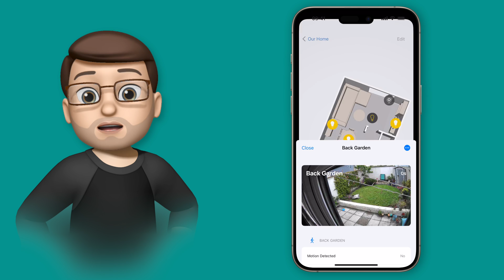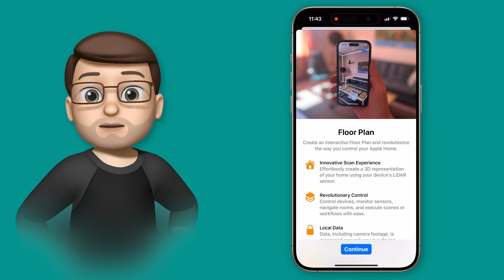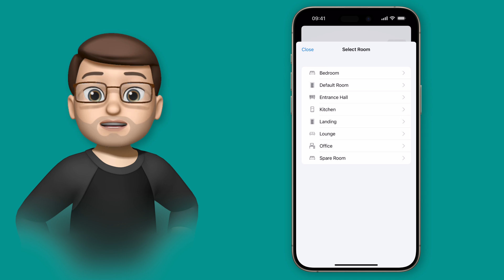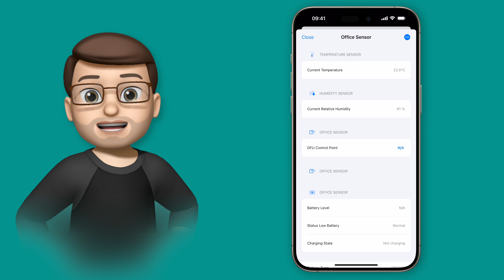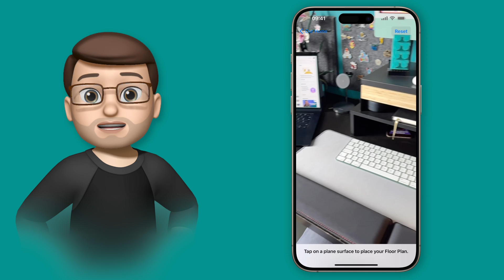How to Use the New Floor Plan Feature in Controller for HomeKit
In this video, I showcase the exciting new Floor Plan feature in the Controller for HomeKit app, which allows you to create a 3D scan of your home and control all your HomeKit accessories directly from this interactive map. I guide you step-by-step on how to set up a scan of a room using the LiDAR scanner on your iPhone, explaining how to add interactive elements such as lights, cameras, and sensors. You'll see how easy it is to rotate, zoom, and navigate the 3D map to manage your HomeKit devices with just a tap.

Additionally, I explore the augmented reality view of your home, which lets you see a 3D model of your space right on your desk. This tutorial is highly educational for anyone looking to enhance their smart home experience, making it easier and more intuitive to manage HomeKit devices. Whether you're a long-time user or new to HomeKit, this video will help you get the most out of the latest features in the Controller app.